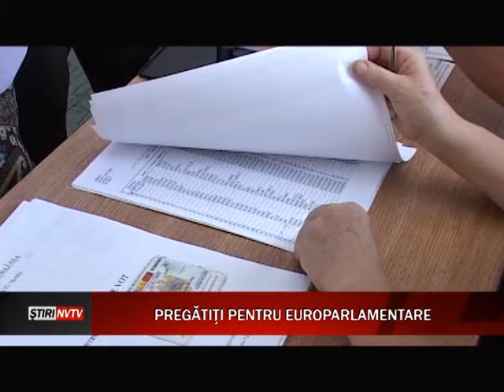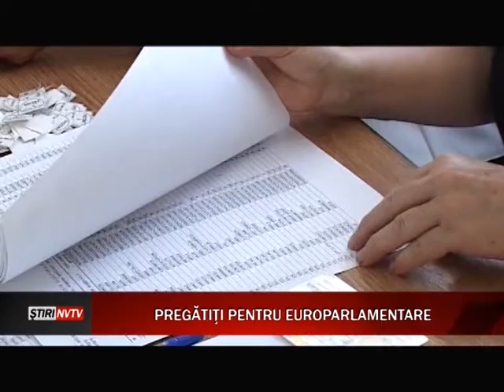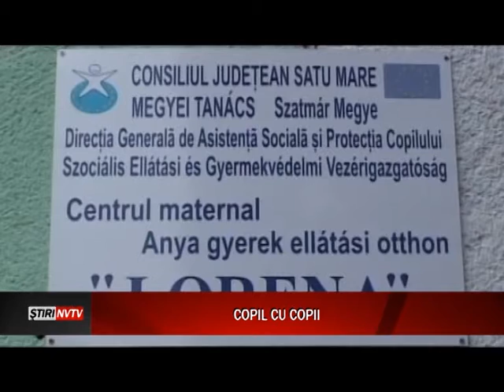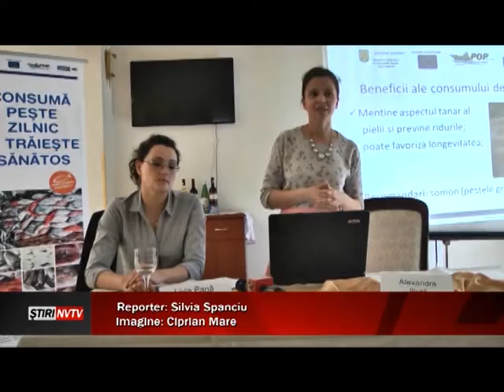19 05 2014 stiri ora 20